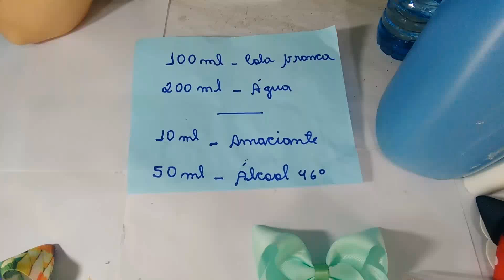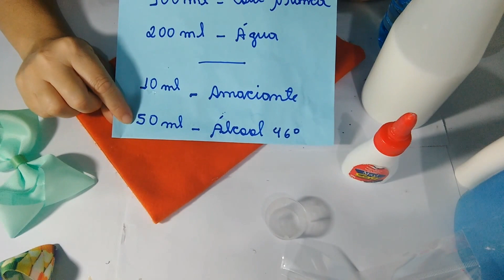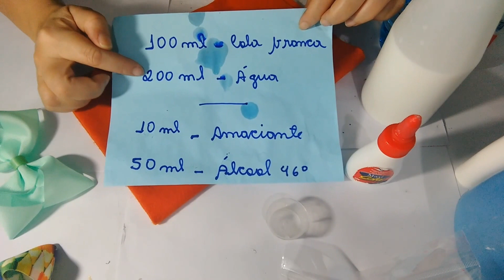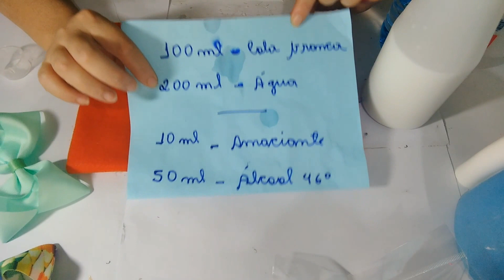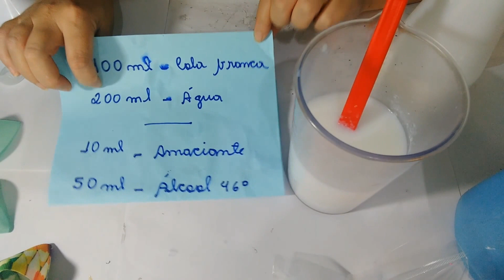Como engomar os Laços com spray fixador de cabelo ou cola branca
100 ml de cola branca escolar
200 ml de água
10 ml de amaciante (opcional)
50 ml de  álcool 46° (opcional)

Obs.: Mesmo usando o spray ou a cola, com o tempo o laço perde a rigidez.